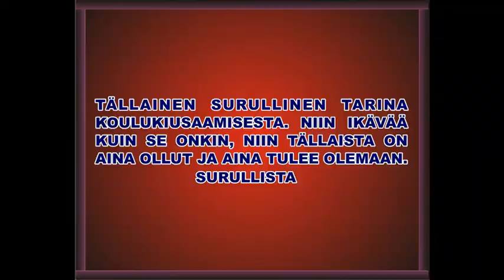Tarja Ylitalo: Antti pieni koululainen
Tässä tällainen surullinen tarina koulukiusaamisesta. Sitähän on aina ollut ja ikävää, että sitä on edelleen ja se jatkuu . . .